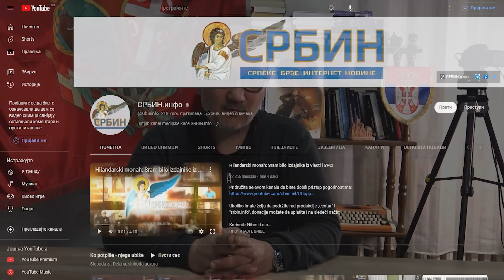Vučiću za dan ukrali 5 km autoputa! Novinar pitao Đilasa: Ko je ukrao? Đilas mu odgovorio odmah!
U DINARIMA
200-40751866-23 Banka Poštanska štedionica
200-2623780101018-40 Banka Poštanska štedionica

U DEVIZAMA:
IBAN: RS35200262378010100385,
SWIFT: SBPORSBG ,